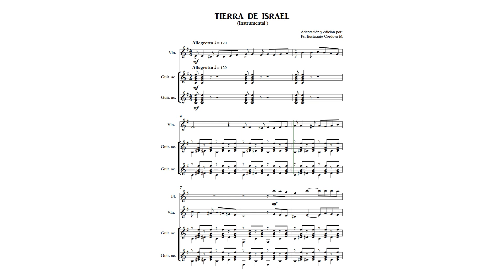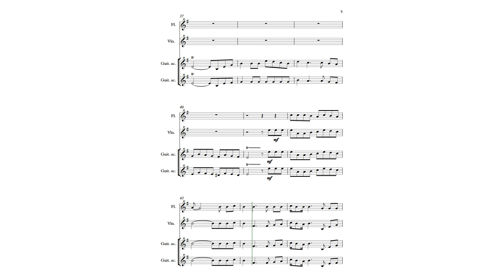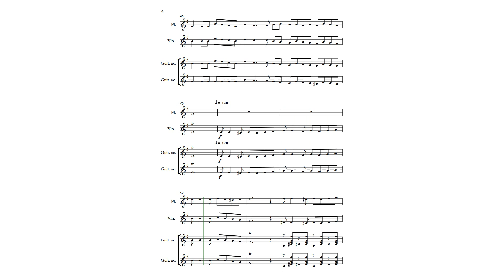TIERRA DE ISRAEL (Instrumental)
en los himnarios este himno es conocido como "Tierra de la palestina" le he cambiado el nombre porque el contexto actual es ofensivo para los Judíos y palestinos.